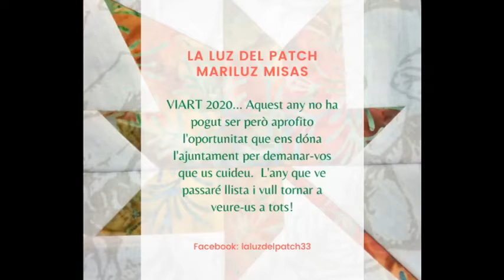Vídeo ViArt 2020 LA LUZ DEL PATCH